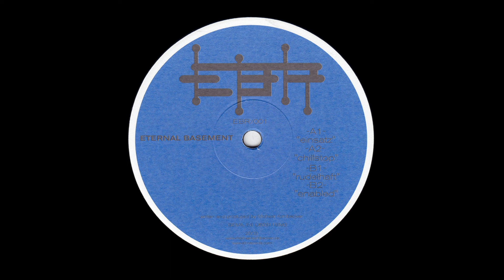Eternal Basement – Einsatz Eternal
Written-By, Producer – Michael Kohlbecker